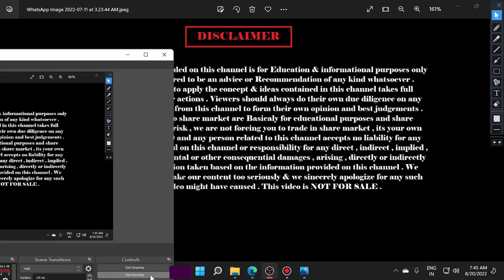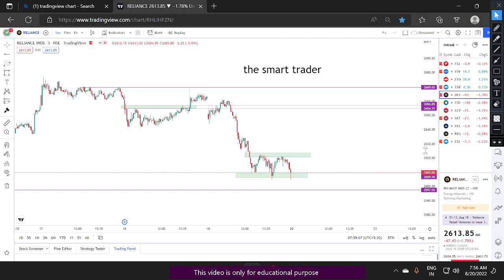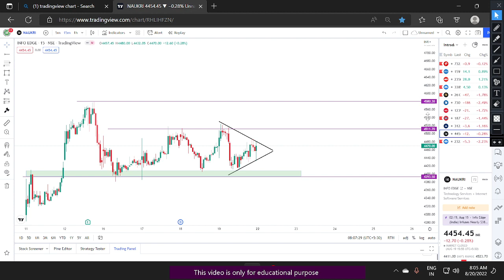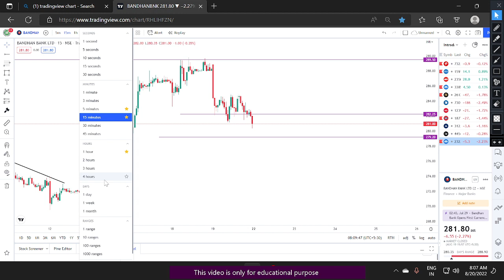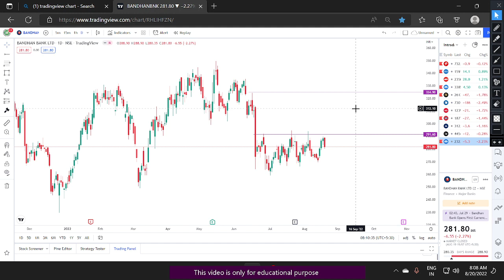TOP 10 INTRADAY STOCKS FOT MONDAY {22|8|2022}